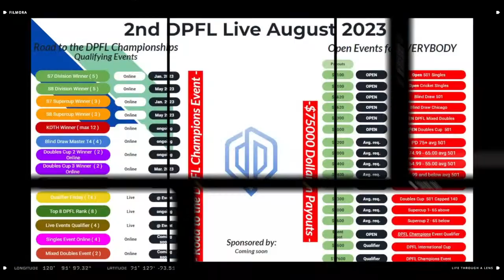DPFL Online League Season 7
DPFL Online League
Season 7
Premier Division
Week 3

Norman Madhoo vs Nick Yeast

Check us out on FACEBOOK - DPFLDarts